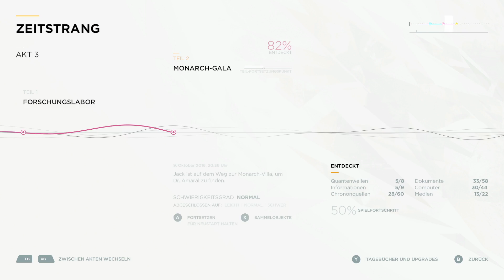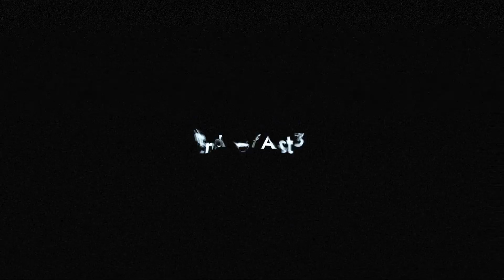Seph Plays Quantum Break [Ep. 27] eine Entführung führt zum Verrat?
Quantum Break ist produziert von Remedy Entertainment und gepublished von Microsoft Studios. Quantum Break ist das erste Spiel, in dem vom Spieler getroffene Entscheidungen auswirkungen auf eine Live Action Serie haben, die jeweils zum Ende eines Kapitels abgespielt wird.

Lehnt euch zurück und genießt das Spiel.